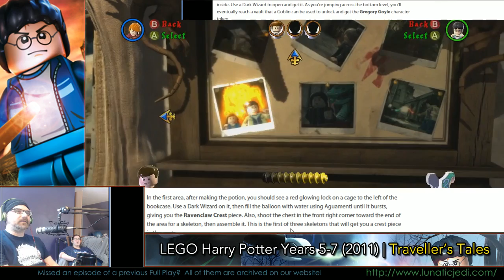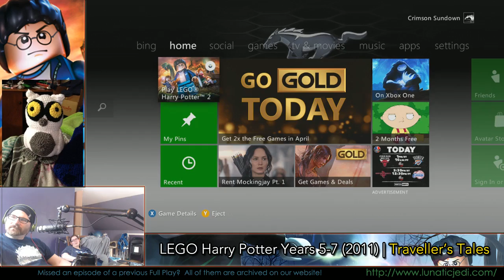LEGO Harry Potter Years 5-7 (Part 3) - 3/15/15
Katie enters the fray and demands for us to play more LEGO Harry Potter.  We are bale to clear out all of the objectives in the main levels, but we still have a ton of more stuff to unlock!  Will this game ever end?!